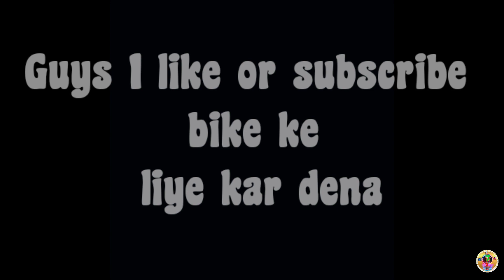Pulsar 150 vs Old Splendor vs Honda livo Bs6 | Pulling challenge | कौन जीतेगा ?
|| PLEASE DON'T TRY AT HOME ||

Aaj tho maja aa gaya 😂😂

your qurious :-

pulling challenge
pulling
bike pulling challenge
Pulsar vs hero vs Honda
Pulsar 150 vs Old Splendor vs Honda livo
Pulsar 150 vs Old Splendor pulling challenge
challenge
bike challenge
bike pulling challenge
Pulsar 150
hero splendor
Honda livo
hero honda splendor
bike
experiments
bike experiment
new challenge
thug war
epic war